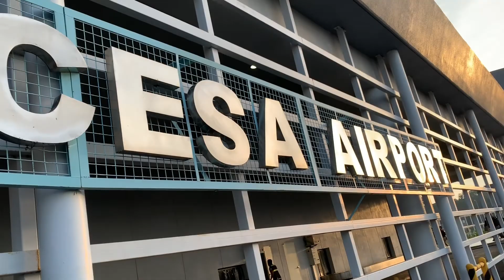El Nido Palawan Pre-nup Shoot (makeupbyjaninay)